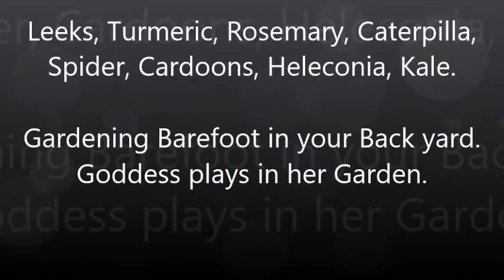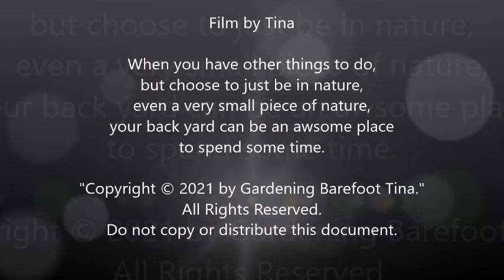Growing Food in a Small Yard 28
Grow, Leeks, Turmeric, rosemary, Caterpillar, Spider, Cardoons, Heleconia, Kale and more.  A small garden can produce Hundreds of varieties of food.
Buy small shrubs, dwarf trees, lots of root veg, herbs and spices and enjoy the harvest.  A small back yard, can become a small forest of edible plants.  Your front yard can become the place for your citrus trees or taller dwarf like Macadamia nut, Almonds and Wha Chi and many more.  Even utilise your footpath if you are allowed to in your suburb.

You can plant in pots on a small balcony if in a Unit, or you can fill every nook and cranny in your rental property with pots and garden beds, that can be lifted and taken with you, or you can pull up some by the roots to take, and leave some for the coming tenants.